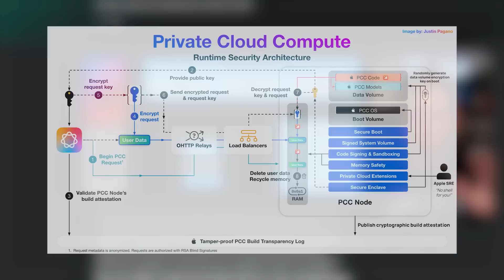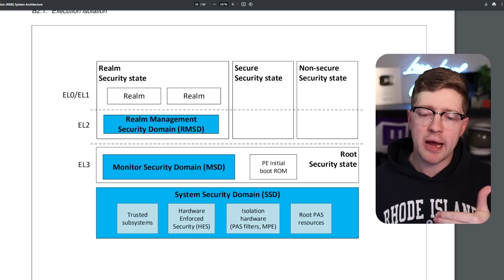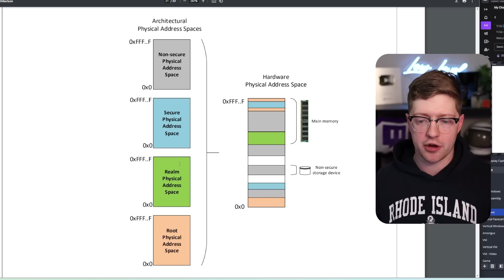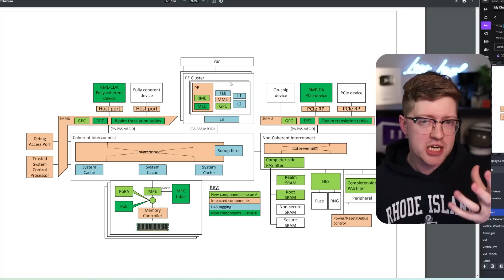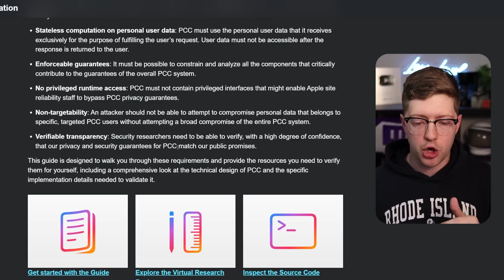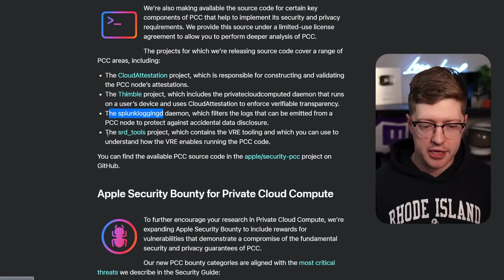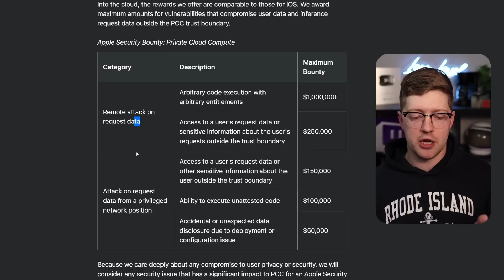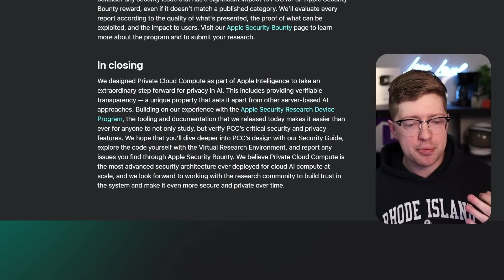apple wants to pay you $1,000,000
Apple wants to pay you a million dollars. FIRST, you have to crack their cloud. In this video we talk about the Apple Private Cloud Compute bug bounty.